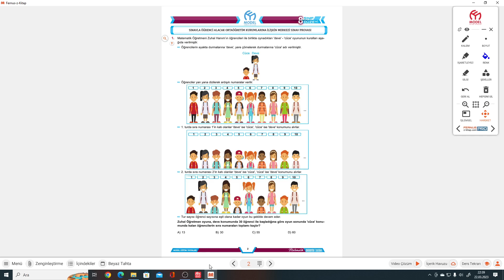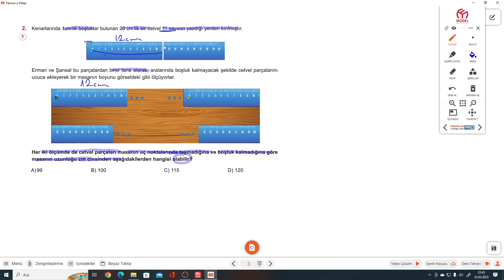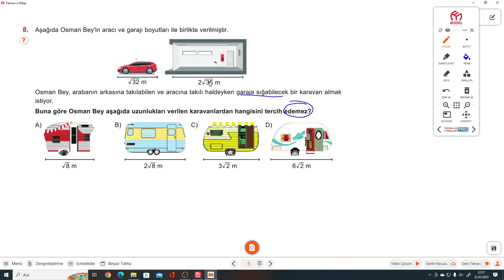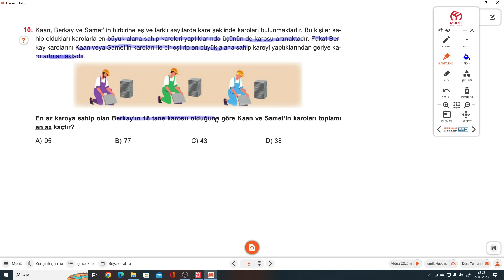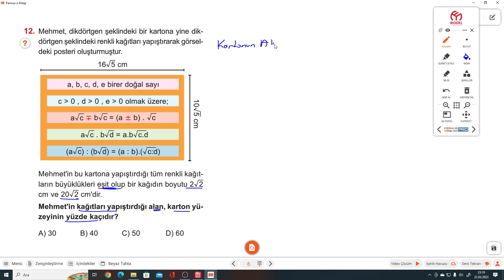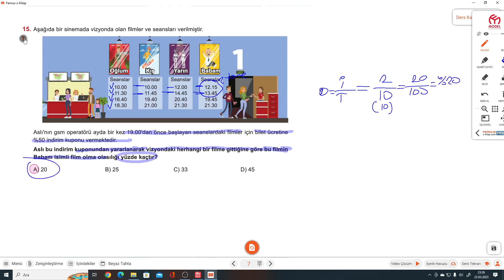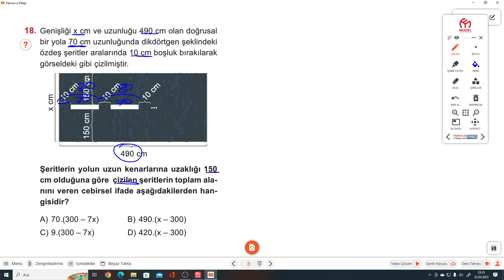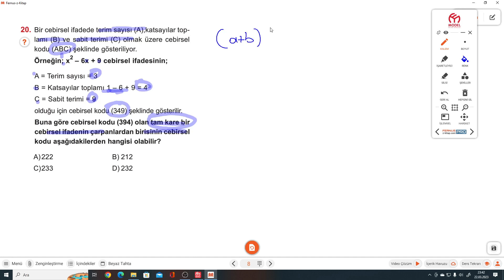8.SINIF MODEL 1.DÖNEM 1.DENEME ÇÖZÜMLERİ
Günay Yayınları 8.SINIF MODEL 1.DÖNEM 1.DENEME ÇÖZÜMLERİ ile devam ediyoruz.
 Model Yayınları 1.Dönem Denemelerinin ayrıntılı bir şekilde çözümlerini bulabileceğiniz, takıldığınız yerde yorumlarda soru sorabileceğiniz ve cevaplarını bulabileceğiniz bir kanaldır. Model Yayınlarının katkılarıyla  Model Yayınları 1.Dönem Denemelerinin çözümleri bu kanalda sizlerle beraber olacaktır. Yeni soru çözümleri için takipte kalın...